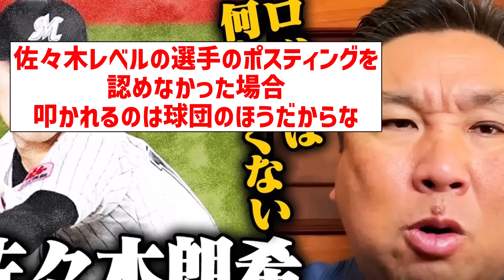【報道はガチだったんか？】里崎智也「佐々木朗希へ。NPBはメジャーの踏み台ではない。ポスティングは球団の権利」【なんJ反応】【プロ野球反応集】【2chスレ】【5chスレ】